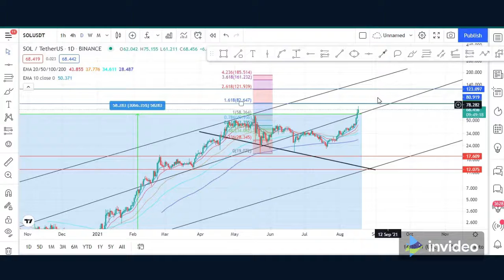TO BUY OR SELL SOLANA NOW? SEE THIS IMPORTANT CHART!